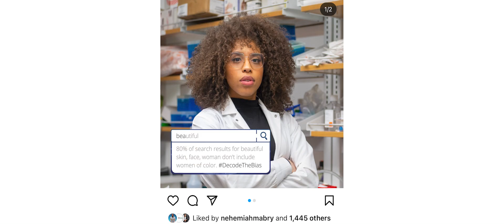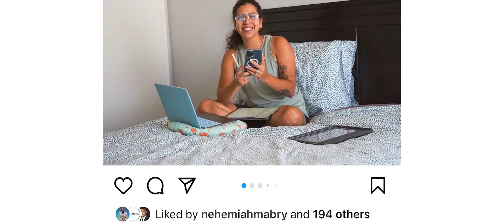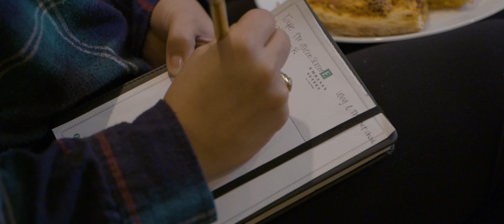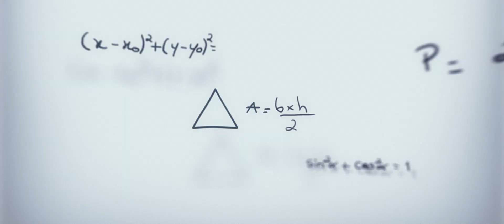Episode 1 | STEM Success Story | Science Technology Engineering and Math (STEM) Careers Overview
Science, Technology, Engineering, and Math Overview  | STEM Success motivational Story  | Episode 1

A look behind our virtual summit designed to equip and empower students and early career professionals to launch successful and meaningful careers in the areas of science, technology, engineering, and mathematics.

OUR PILLARS:
SSS is a place of BELONGING
Your challenges are understood and addressed

SSS is a place of LEARNING
Our expert speakers are excited to pour their insights and resources into you
SSS is a place of GROWTH
Get advice and network to get clarity and propel your career to the next stage